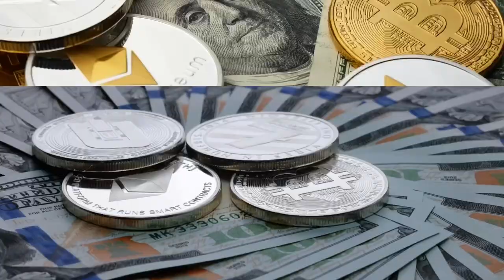Jesse Roberge: We Must Get Back to the Fundamentals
Explore the transformative insights from the 2023 StockPulse Silver Symposium with Patrick Hakim and Jesse Roberge. Discover why this event stands out, meeting influential speakers, and learn about valuable partnerships in the world of silver and Bitcoin. Join us on this journey of wisdom and wealth-building!